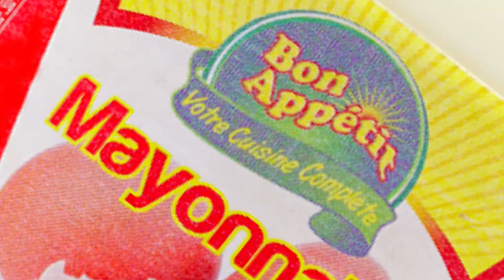Ce 08 Mars nous célébrons les droits de la femme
En ce 08 Mars où nous célèbrons la journée Internationale des Droits de la Femme, chez bon appétit, nous sommes fiers de soutenir l'émancipation, l'égalité des sexes ainsi que leur leadership inspirant. Et nous honorons leur contribution inestimable à la société et leur capacité à changer le monde avec détermination et élègance.